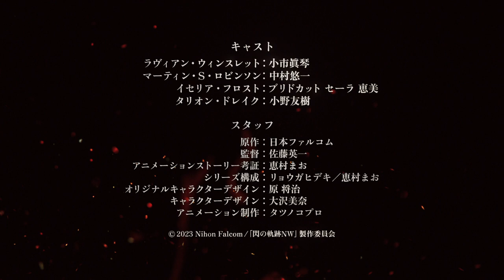The Legend of Heroes: Sen no Kiseki Northern War PV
Promo de The Legend of Heroes: Sen no Kiseki Northern War, la adaptación animada para televisión de la serie de videojuegos Eiyū Densetsu Sen no Kiseki.

Las voces anunciadas son:

Makoto Koichi como Lavian Winslet.
Yuichi Nakamura como Martin S. Robinson.
Sarah Emi Bridcutt como Iseria Frost.
Yuki Ono como Talion Drake.

Hidekazu Sato (Aquarion Logos, Basquash!, The Slayers Next) se encarga de la dirección del anime, bajo Tatsunoko Production.

El anime se estrenará en 2023. Originalmente se iba a estrenar este año.